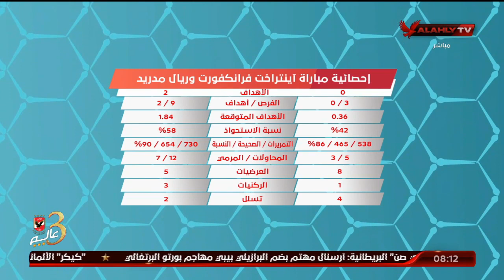عمر صبحي يتناول إحصائية مباراة آينتراخت فرانكفورت وريال مدريد وتوهج كريم بنزيما